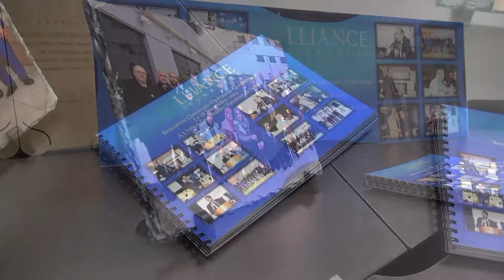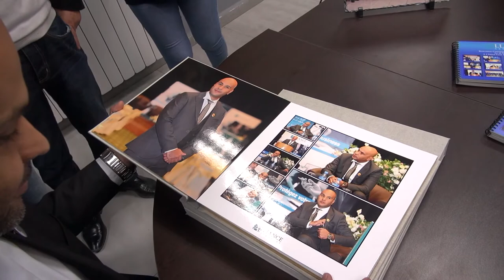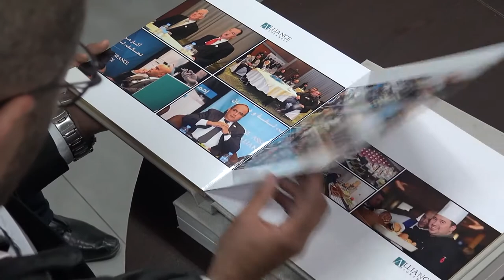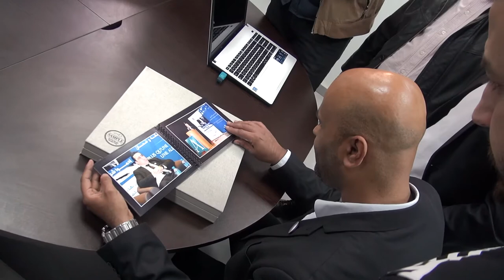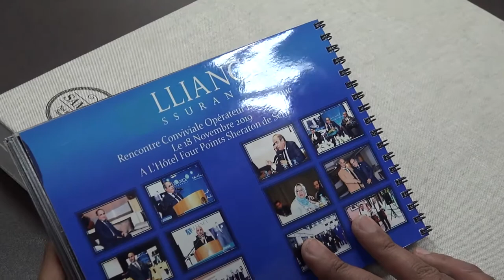Pub vidéo séminaire Alliance Assurance réalisé par KERIOUI Photography.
Alliance assurance a fait confiance à KERIOUI PHOTOGRAPHY et on leur a rendu la pareille. Avec ce book de Prestige et ce Spot merveilleux, ils étaient plus que ravis.